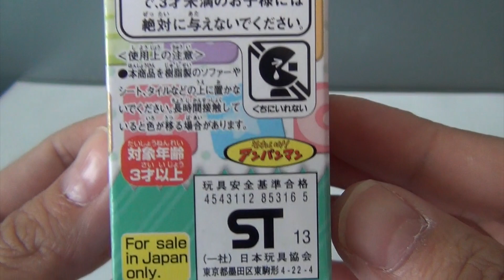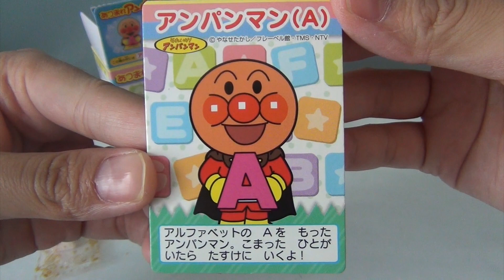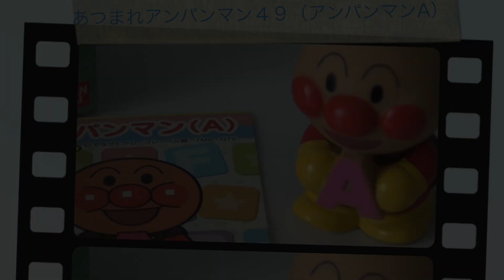Close in Anpanman あつまれアンパンマン４９（アンパンマンA）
あつまれアンパンマン４９（アンパンマンA）は人気のおもちゃアンパンマン指人形シリーズ49のひとつアンパンマンがアルファベットのAをもっている人形だよ。

★あつまれアンパンマンシリーズ４９キャラクターはこちら★
This correction all stars are here:
ANPANMAN・BAIKINMAN・MELONPANNA・SAKURA・KOMAKI・AKAKINMAN&AOKINMAN・GOLD KAMAMESHIDON

在日本受欢迎的玩具是面包超人布袋木偶系列49。
是以面包超人拉丁字母的A玩偶。

A toy popular in Japan is the Anpanman finger puppet series 49.
Anpanman is a doll with A of the alphabet.

일본에서 인기의 장난감은 팥빵 맨 손가락 인형 시리즈49입니다.
팥빵 맨이 알파벳의 A를 가지고 있는 인형이에요.